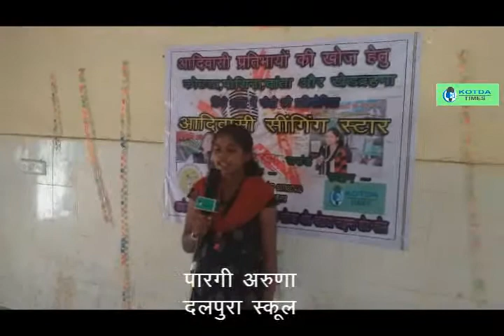मेरा देश मेरा मुल्क - अरुणा पारगी - आदिवासी सिंगिंग स्टार पहला राउंड -देशभक्ति गीत